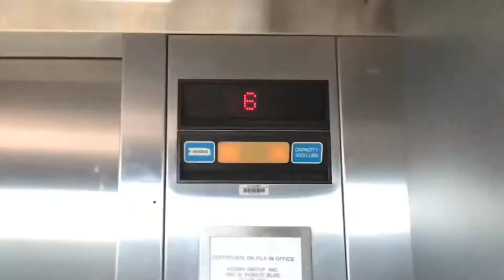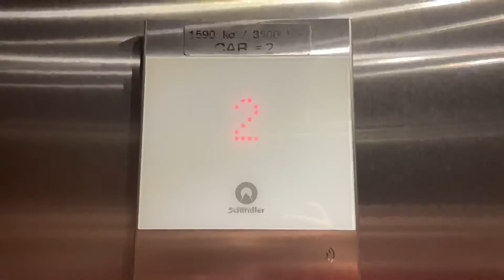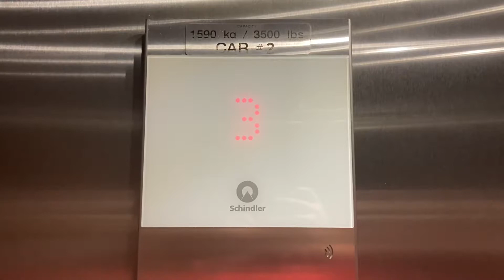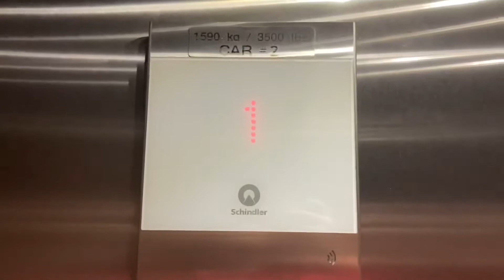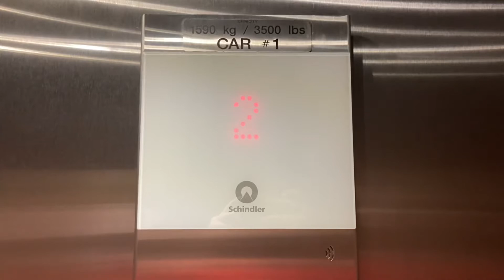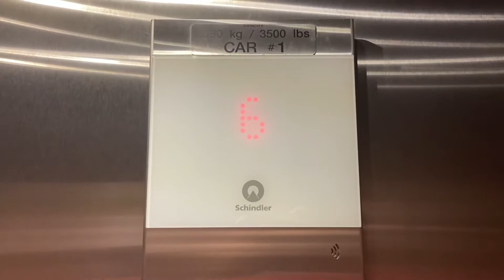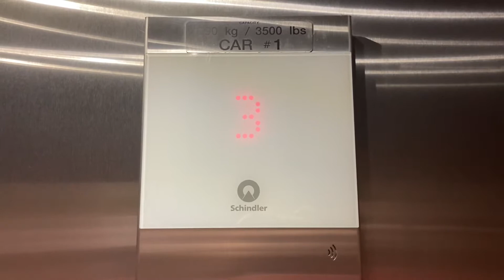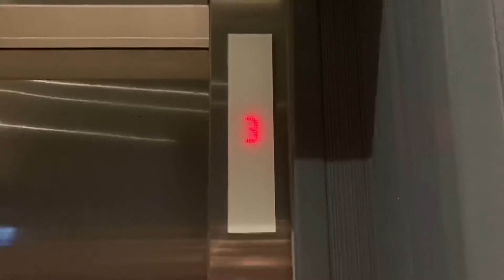BRAND NEW Schindler 3300 XL Traction Elevators/Lifts - Courtyard by Marriott - Fishers, Indiana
I saw a marking for this place on Google Earth, then I went to TravelAge West, looked up this place, and it said it opened this year. I was expecting ThyssenKrupp Evolution 100s, 200s or Schindler 5500s in here, but nope, we got these. At least they’re the XL model though.

Elevator Specifications:

Installer: Schindler
Model: 3300 XL
Fixtures: FI GS
Drive System: Gearless Traction
Capacity: 3500 LBS
Door Type: Two Speed
Door Equipment: Schindler
Door Safety: Sensors
# Of Elevators On Bank: 2
Speed: 200 FPM
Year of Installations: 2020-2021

Video Information:

Location: 11550 Whistle Drive, Fishers, Indiana 46037
Camera Used: iPhone SE
Date Recorded: November 4th, 2021, at 8:52 PM
Editors: Phonto, iMovie